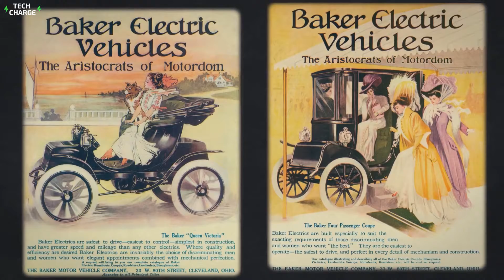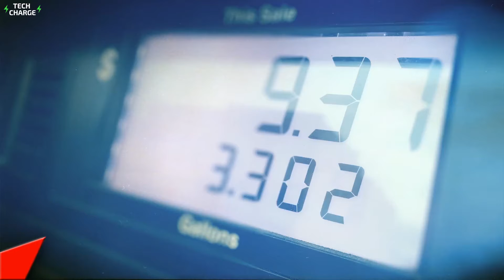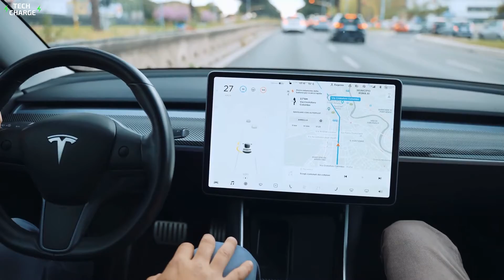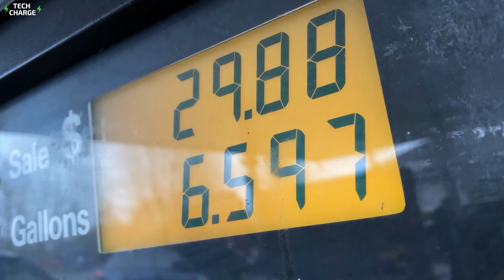The INSANE History of Electric Cars - How EVs Became So Popular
What do you think when you think of Electric Vehicles? Probably Tesla, right? While the common thought might be that Tesla was the first one to make EVs, it couldn’t be further from the truth. Tesla is centuries late to the Electric Vehicle game.  They’ve been around far longer than anyone thinks!

In this video, we’re going to be taking a look at the history of electric cars, and it goes so far back that you’ll be shocked!